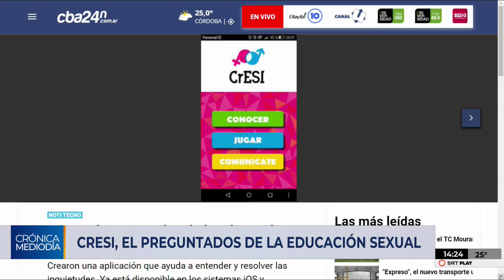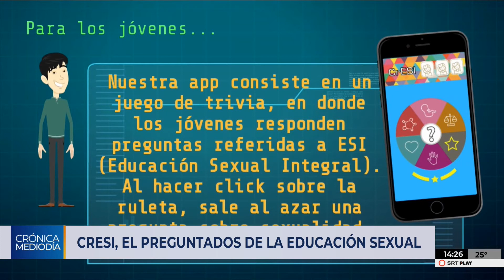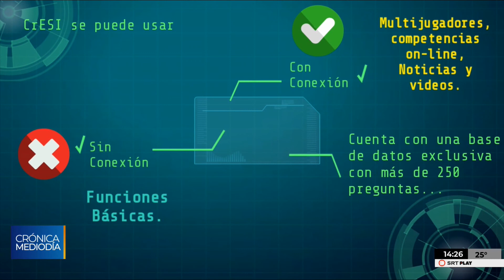CrESI, el preguntados de la educación sexual hecho por estudiantes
Crearon una aplicación que ayuda a entender y resolver las inquietudes. Ya está disponible en los sistemas iOS y Android. La aplicación enmarca a la ESI en un contexto de trivia.